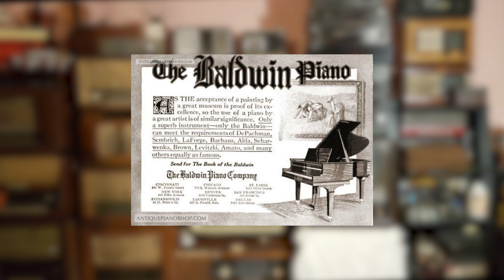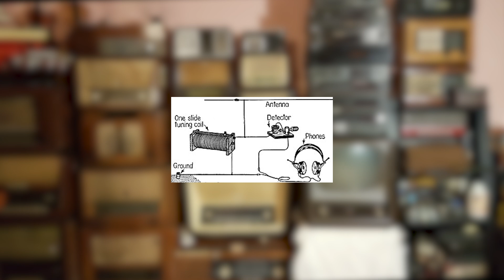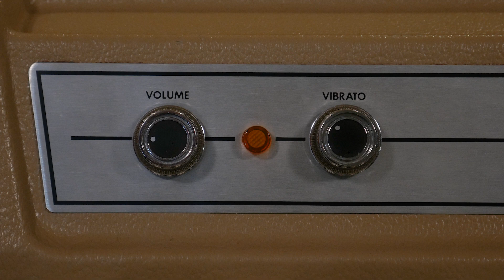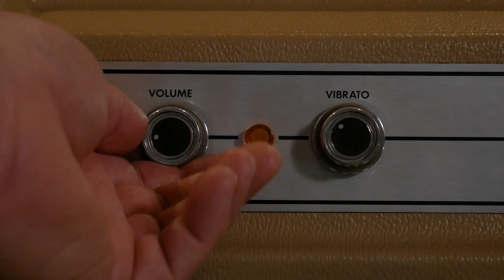[KramuzVlog #18] Wurlitzer 200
Zachrypnięte piano, Czyli Wurlitzer

Podziękowania za udostępnienie instrumentu dla:
"Pracownia Lutnicza Guitarmanus Jarosław Bąk"
Autor: Ryszard Kramarczyk
Napisy: Maria Kramarczyk
Realizacja: Klamra
Źródła fotografii: Wikipedia